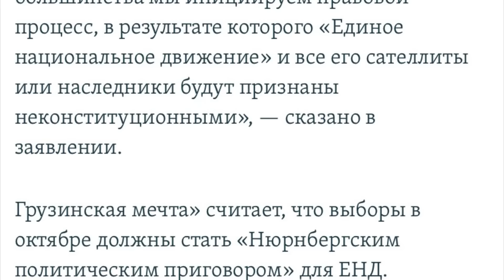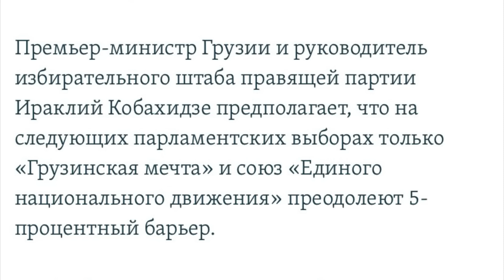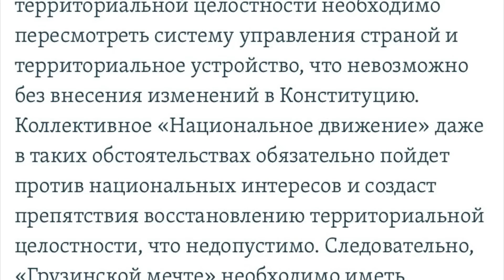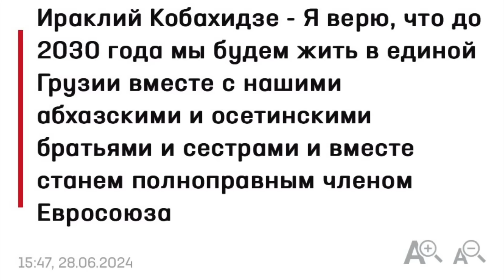Конфедерация Грузии и Абхазии? / План возвращения Сухуми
Правящая в Грузии партия «Грузинская Мечта» начала предвыборную агитацию. Одним из аргументов того, почему им нужно парламентское большинство, представители власти называют возможную необходимость внести изменения в Конституцию в том случае, если Сухуми и Цхинвали вернутся под грузинскую юрисдикцию. Неизвестно, имеется ли у «Мечты» реальный план возвращения Абхазии и так называемой Южной Осетии, однако, непроизвольно вспоминается та самая конфедерация, слухи о которой ходят как минимум с начала года.